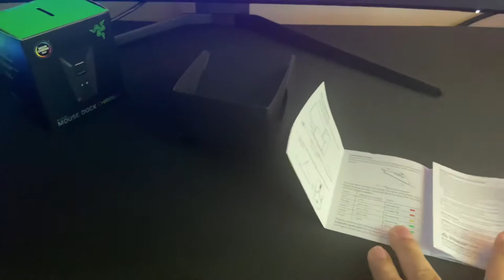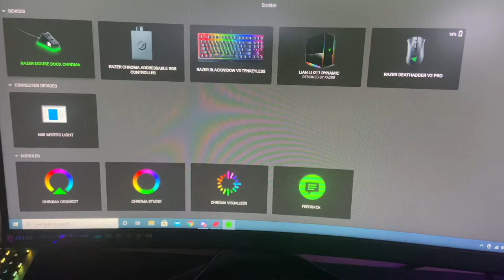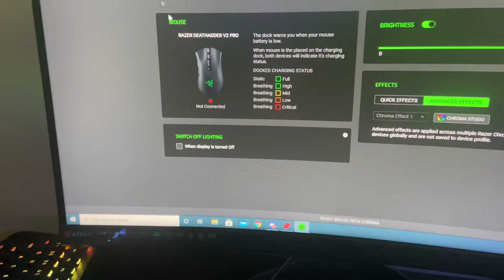Review en español RAZER mouse dock chroma